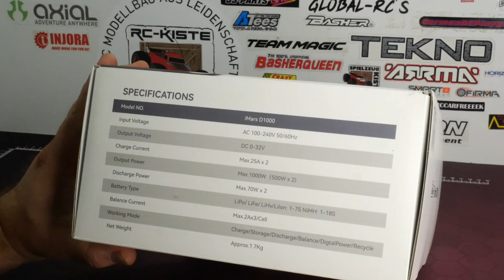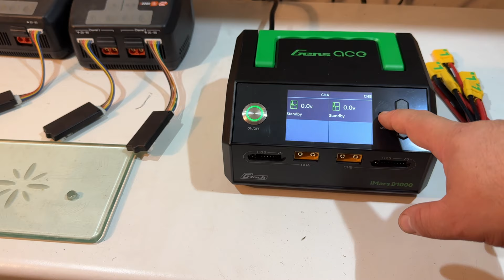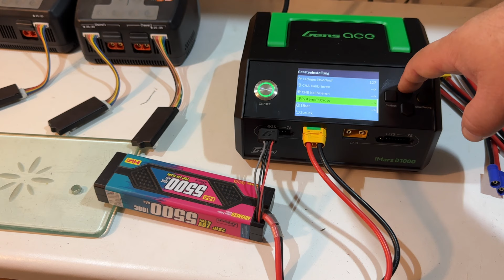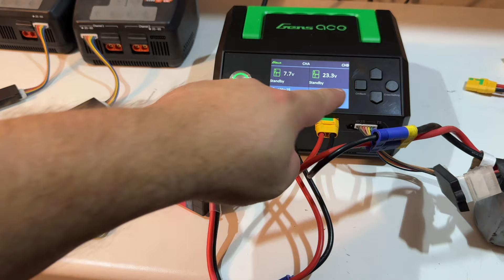Das Gensace IMars D1000 - 1000w AC Dual Charger [German]